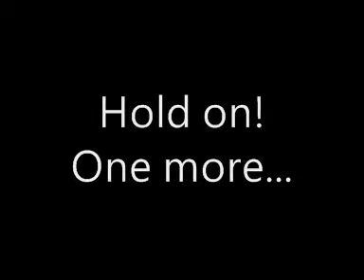FRIENDS - Best Phoebe Songs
Done this many years ago.

extracted and organized by Henrykhs.

Happy Holiday, Everybody!

Love,

Henry